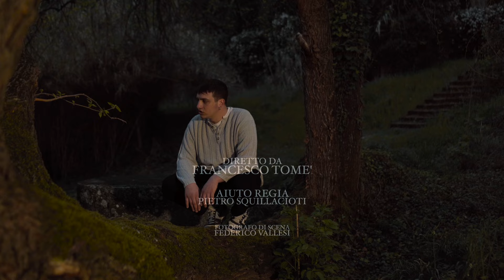NIDA & Emme - OK LADY (Official Video)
Lyrics:

Sto trai guai dei pensieri e ciò mi stanca
Tu mi avrai fuori e dentro la tua stanza
Non mi guardi più
E se vivo infondo
Sai che è solo per te

Ok lady
Tutto quel che sono è tuo
Ciò che temi
Non sarà all'altezza di noi due
Ok lady
Vedo buio solo io
Con te la luce la vedo
Ma prima o poi so che finirà

Sai che mi perdo in un attimo
Ma non posso stare senza di te
Odio me stesso per ciò che ho fatto
Ma può essere dolce anche un caffè
So che a volte mi vedi come fossi uno squalo
Ma dimmi ti amo anche mentre scopiamo
La notte è un inferno ma con te addolcisce
Ogni nota che scrivo sopra le righe
Chiedimi e ti darò ciò che vuoi
Dimmi solo se sarai qui con me
No non posso starne senza
Tu confermi la mia assenza

Sai che mi perdo in cose banali
Tipo birre canne e ricordi
Che stavo bene con te qui affianco
Penso ad anni fa solo oggi
Chissà perché penso a noi due
Come se fossimo insieme
No
Ma tu
Dammi un ba ba ba ba bacio sulla bocca
E dimmi ca ca ca ca cazzo amo solo te
Ah ah ah ah non so più resistere
Sto tra i guai dei pensieri e ciò mi stanca
E se vivo in fondo

Ok lady
Ok lady
Ok lady

"INTRO" il nostro primo EP è fuori ora su tutte le piattaforme digitali

Segui su Instagram